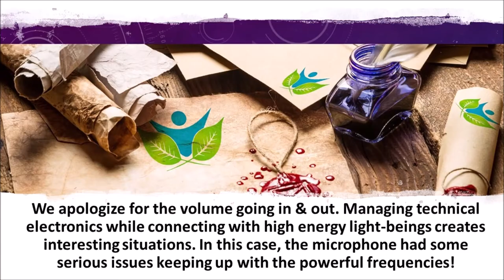Bonita Channels the Akashic Librarians (3 of 4)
Channeled Messages from Jesus and the Akashic Record Librarians

Bonita has been sharing messages of Love and Healing from Jesus for several years. He happily partners with the Akash to share detailed information on how we each can help to heal our beloved planet and beautifully enhance our personal lives.

The Akashic Records is the energetic place where everything from all reality is documented and recorded. Anything you wish to know can be learned there. Today, Bonita will channel those who protect, manage, research and maintain this vast and glorious library. The Librarians will share messages concerning Humanity and our next stage of evolution as well as why Earth even exists.

On a more intimate level, they will explain how you can use their resources to connect with your past lives, learn the truth of history and historical figures, travel to other dimensions and meet with Light Beings. The Librarians will also explain how you can use this library to resolve personal issues, enhance your current life and direct your life path to be filled with joyous well being and abundance of good fortune.

The Librarians are ready to explain how to use the Akash to connect with your past lives, for learn to their vast educational resources, and increase your impact for planetary healing. You are invited to ask them questions on all these subjects!

Channeling is a natural form of communication between humans and angelic or other high vibrational, non-physical beings. Here is a video of Bonita channeling the Akashic Collective when they brought Jesus in to answer a question from the audience

During a channeled message, Bonita enters a relaxed, meditative state while her personality "steps aside," allowing Those Who Love You to step forward and use her bodies and vocal chords to communicate in a direct, conversational manner. It is a remarkable and very beautiful spiritual experience. You will leave with your heart touched and your spirit lifted. The loving energy that Those of Light share is incredible, palpable and often life-changing. Bring your questions and receive clear, direct answers from your Light Connections. This event is perfect for those seeking loving guidance from spirit or for those in need of healing.

Bonita Woods (author of the Akashic Adventures book series) was born with full memory of her entire existence, including all her lives and her time between lives. She is one of only three PranaShakthi Master Teachers on the American Continent. Bonita weaves this powerful and ancient Hindu practice with her Shamanic roots and ability to travel through dimensions. Additionally, Bonita is an experienced Aetheric Surgeon, Soul Realignment Healer and Akashic Record Reader.
With over 50 years of experience of visiting her personal Akashic Record, Bonita has learned multiple techniques and attunements for working with the Akasha as well as other dimensions of both Higher and Lower Plains. As a child, Bonita was lucky to have an inter-dimensional portal in her back yard. She assumed this was a normal part of life and visited the Akasha, as well as other Realms of Existence, almost daily through her early years. Now Bonita is happy to share the knowledge gleaned from her accrued years of Extraordinary Experiences with you!

YouTube Facebook Twitter Meetup